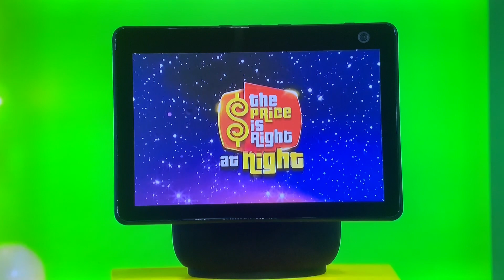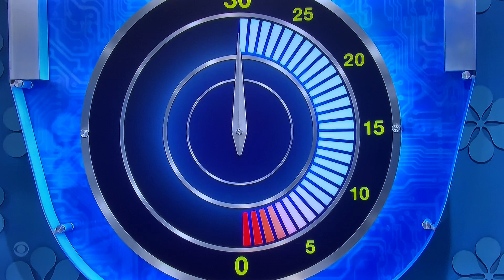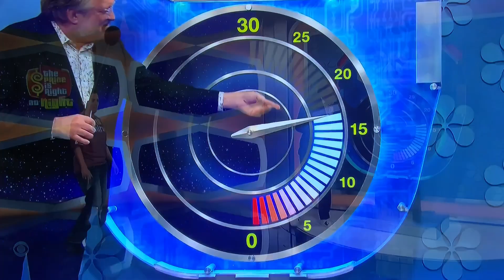The Price is Right at night ALL-NEW LIVE today Wednesday January 18, 2023🤯🤯🤯🤯🤯